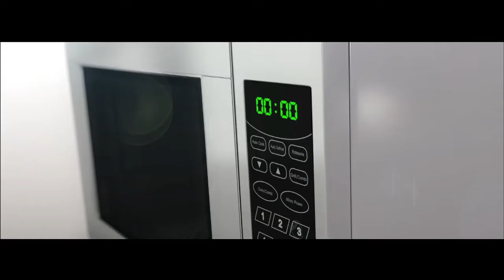Vision Microwave Oven Office